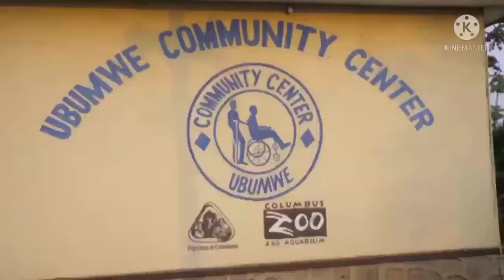TINATAWAG NA ONGOY NOON SIKAT NA NGAYUN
SIKAT NA NGAYUN